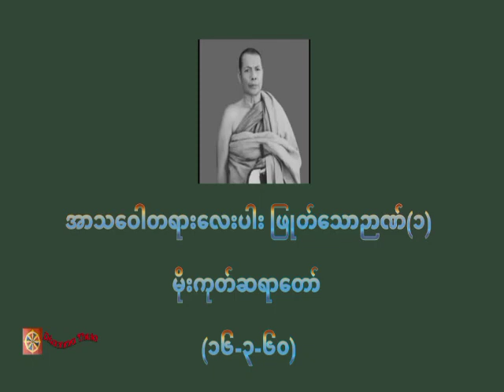အာသဝေါတရားလေးပါး ဖြုတ်သောဉာဏ်(၁)၊မိုးကုတ်ဆရာတော် (၁၆-၃-၆၀)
တရားအသိတိုးပွားကြစေရန် နာယူကြပါ။